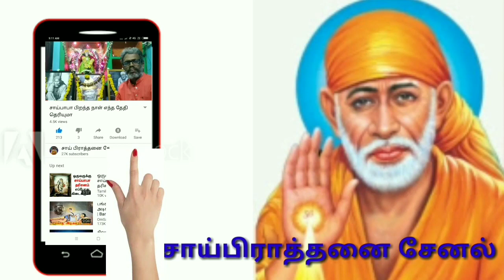சீரடி டையிரி குறிப்புகள்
சாய் பக்தர்களே பாபாவின் சீரடி டையிரி குறிப்புகள் படிக்க வேண்டும்